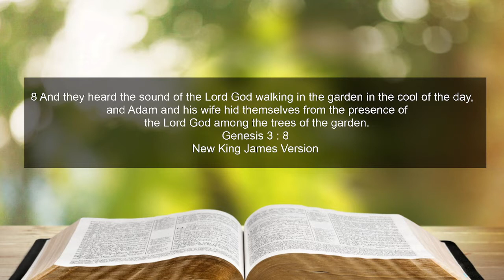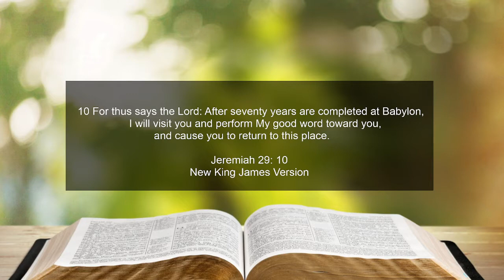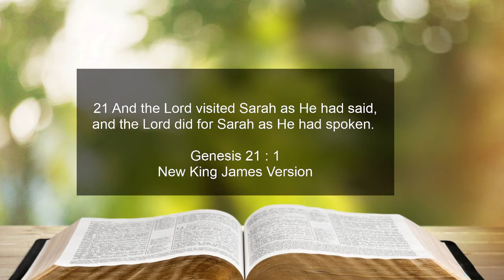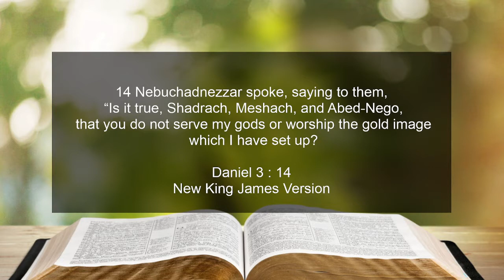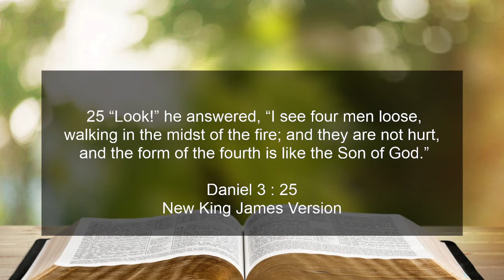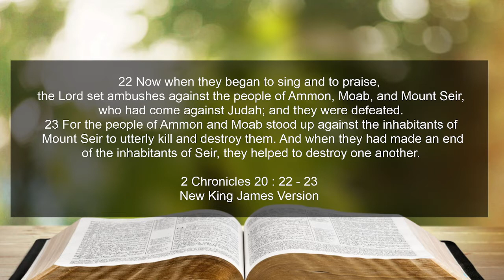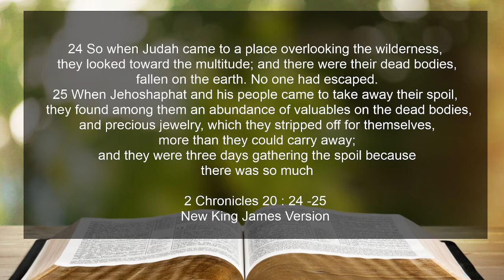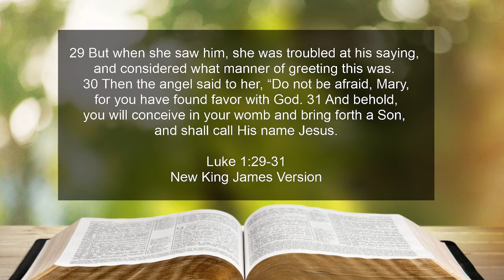Visitation of God (Part2b) - Rev. John Mwangi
SOZO TALK SHOW CONTACTS.